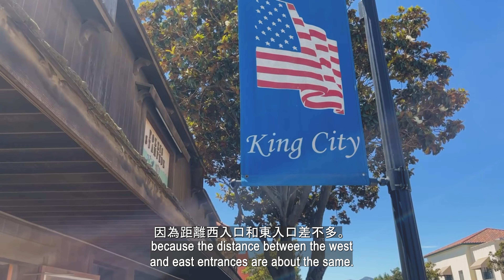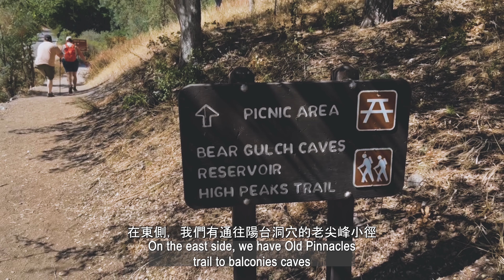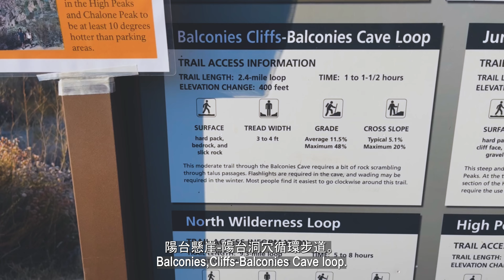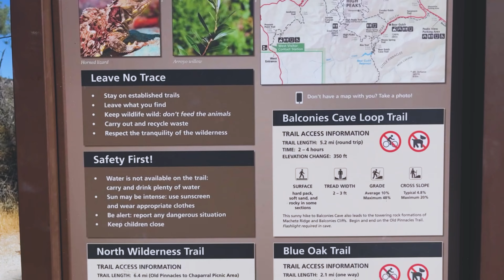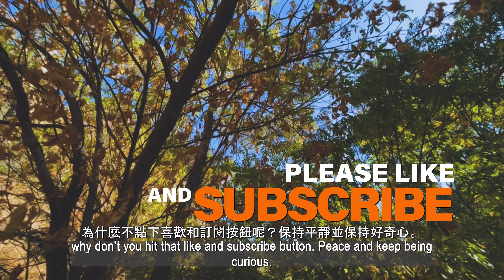Pinnacles National Park, California: TRAVEL GUIDE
Frisco Roamer here!

Pinnacles has become my favorite national park in California! Here’s why!

Pinnacles National Park, located in central California, is a geological wonder and a haven for outdoor enthusiasts. This unique park is famous for its towering rock formations, ancient volcanic remnants, and intricate cave systems carved by centuries of erosion. The rugged landscape provides a spectacular backdrop for hiking, rock climbing, and bird watching, with the endangered California condor making a remarkable comeback here. Pinnacles' diverse ecosystems range from oak woodlands to chaparral, offering opportunities to encounter a variety of wildlife and plant species. Its stunning vistas, including views of the Gabilan Range and the scenic Bear Valley, draw visitors seeking solitude and natural beauty. The park's namesake pinnacles, formed by volcanic activity, are a sight to behold, especially during spring when wildflowers carpet the terrain. Whether exploring its caves, embarking on a challenging hike, or simply taking in the breathtaking scenery, Pinnacles National Park offers an unforgettable outdoor adventure.

We will look at 4 trails today-

West side-

1 Balconies cliffs/balconies caves loop trail.

2 Prewett point trail.

East side-

3. Old Pinnacles trail to balconies cave.

4. The Moses spring rim trail loop, which includes the bear gulch cave trail.

I'm an explorer, blogger, vlogger, solo traveler, and nomad even if most of the world has been explored already. I enjoy travel, culture and lifestyle. What that means is I don't have a travel style as I will do almost anything and go almost anywhere and always done for an adventure!

TIME STAMPS:
00:00 INTRO
00:36 GENERAL INFORMATION
02:05 BALCONIES CLIFF/BALCONIES CAVE LOOP TRAIL
03:55 PREWETT POINT TRAIL
04:15 OLD PINNACLES TRAIL
05:24 MOSES SPRING RIM TRAIL LOOP

pinnacles national park california, pinnacles national park california through my lens,
visiting pinnacles national park, pinnacles national park history, pinnacle national park california, pinnacles national, traveling, traveling robert, traveling wilburys end of the line, travelin soldier,
traveling man, traveling around the world